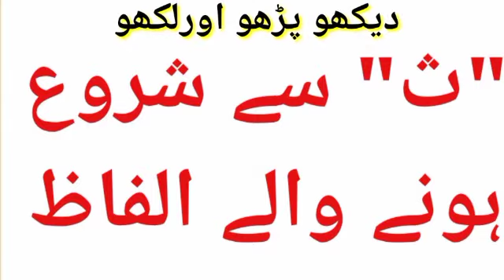آؤ اردو پڑھنا سیکھیں /"ث" سے شروع ہونے والے الفاظ /. Aao Urdu Padhna sikhein /